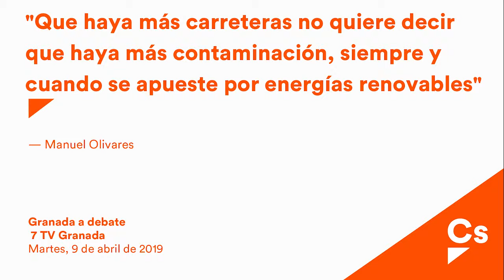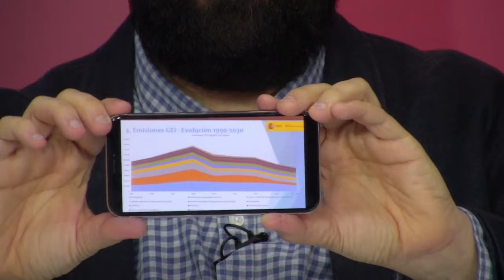Olivares: "Más carreteras no implican contaminación siempre que apostemos por energías renovables"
Granada a debate, emitido el 9 de abril de 2019